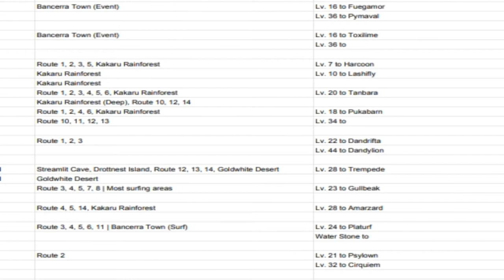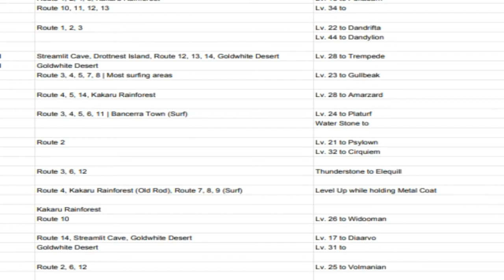Pokémon Jade: Part 5- Aye! I'm Walking Here!